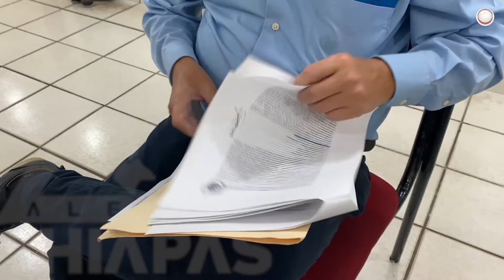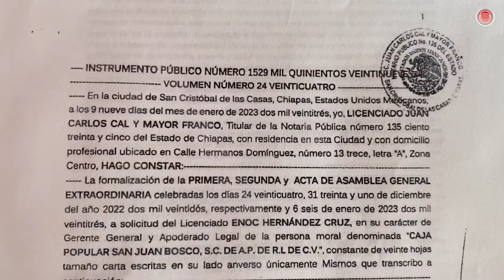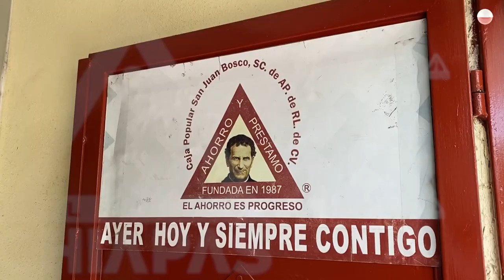Más funcionarios de Velasco implicados en fraude a Caja San Juan Bosco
Enoc Hernández falsificó actas de defunción para erigirse presidente del Concejo de Administración, dio fe el notario Juan Carlos Cal y Mayor, ex director del CONECULTA.